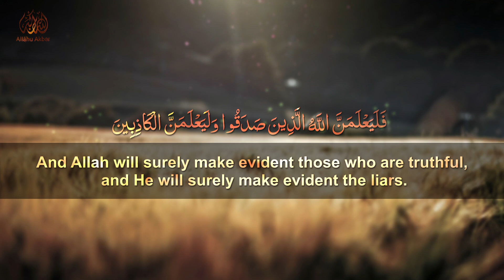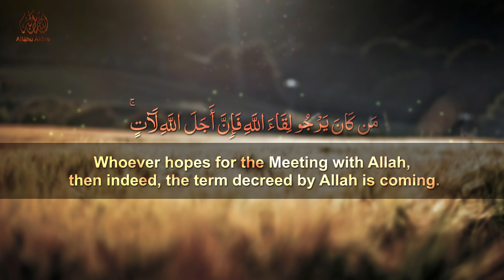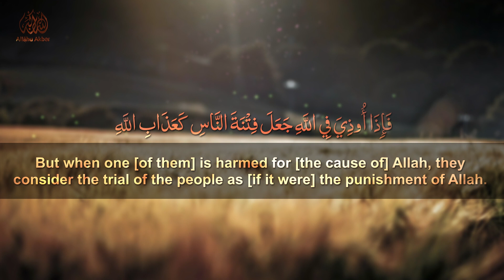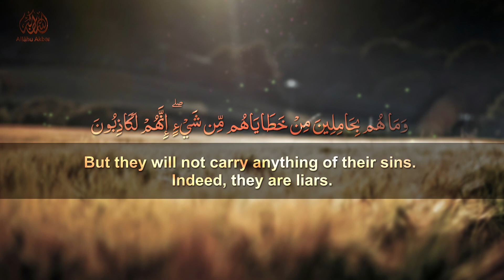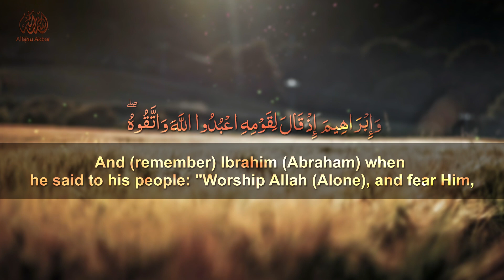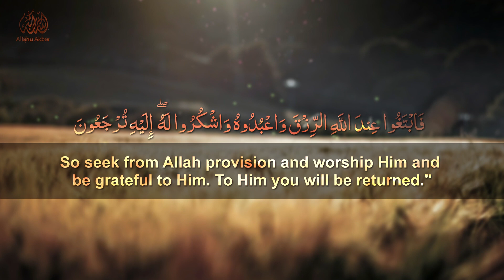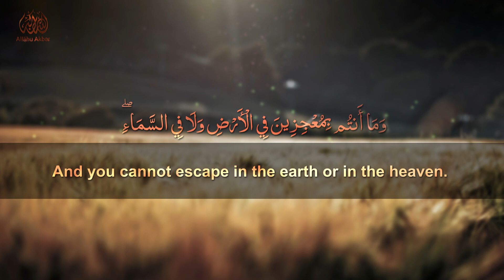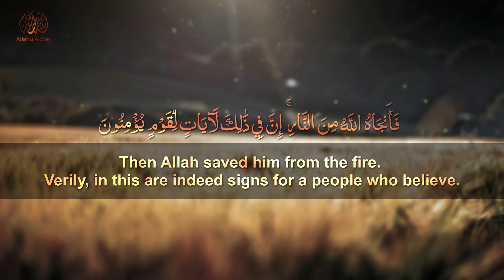Surah Al-Ankabut Sheikh Abdallah Humeid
Surah Al-Ankabut
Reciter Sheikh Abdallah Humeid